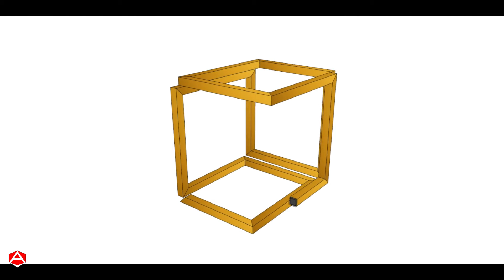Infinity Cube Table (D.I.Y).[EP140]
How to ขาโต๊ะแบบนี้เขาทำยังไง?